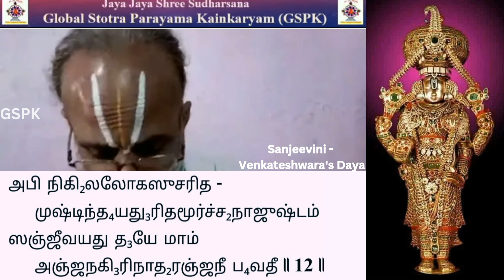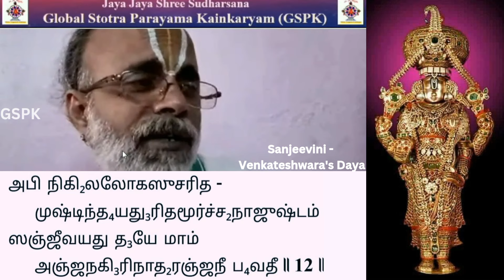நமக்கு 'ஸஞ்ஜீவிநி', திருவேங்கடமுடையானின் கருணை ! 'Sanjeevini' for us - Lord Venkateshwara's Daya !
தயா ஶதகம்!

ராமாயண கதையை நினைவூட்டும்
தயா ஶதக ஸ்லோகம்!

ராம லக்ஷ்மணர்களை உயிர்ப்பித்தது ஸஞ்ஜீவிநி ஔஷதி(மருந்து)!!!
சேதனர்களான நம்மை அஞ்ஞானம் என்னும் மூர்ச்சையில் இருந்து உயிர்ப்பிக்கும்  ஸஞ்ஜீவிநி திருவேங்கடமுடையானின் கருணை!!!

Lord Venkateshwara's Daya is our 'Sanjeevini' !